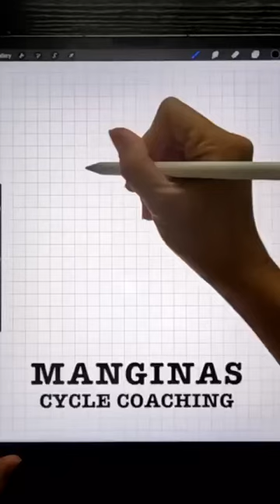We make your logo, for business or personal🌷.